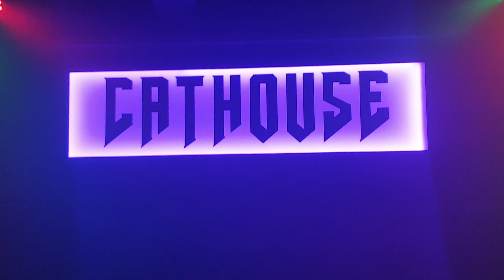HellBent December 2019 Anti Christmas II Kiko